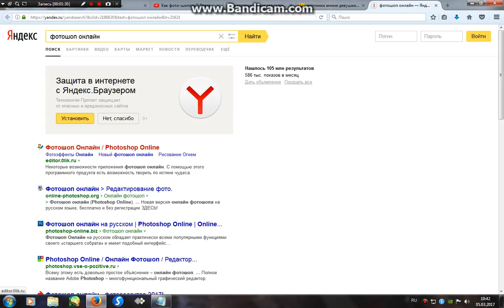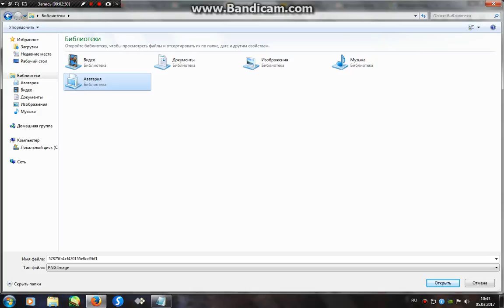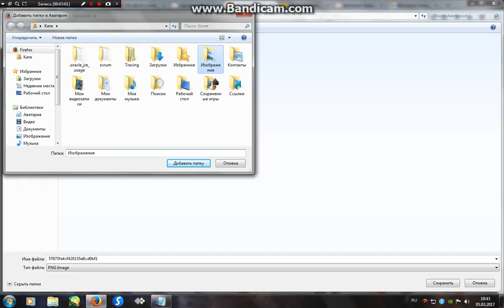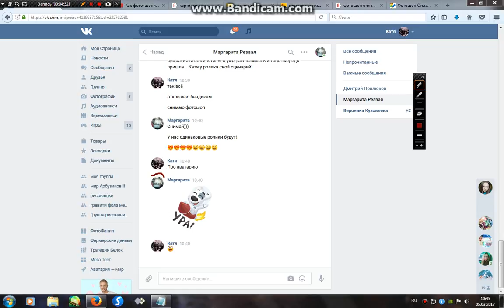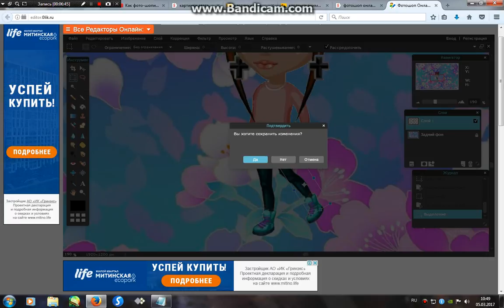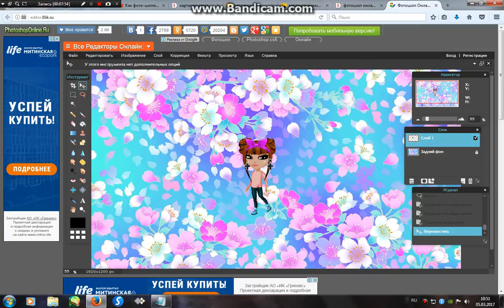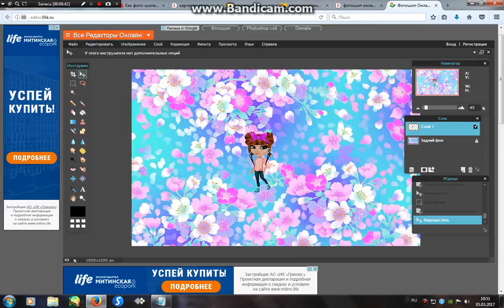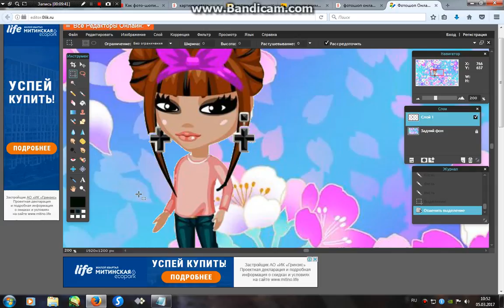Учимся фотошопить! 1 серия